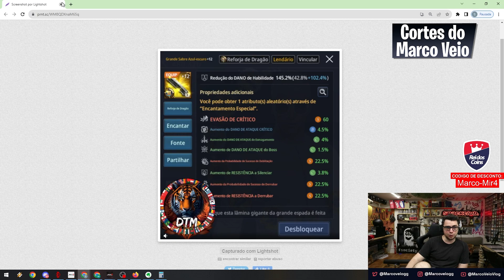ARMA DO TTSLOVE BATE MUITO MAIS QUE VÁRIOS 350K+ | MIR4